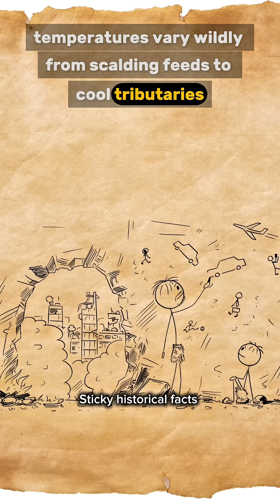The Boiling River Where No Fish Can Live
📌 Description:
Discover Peru’s Boiling River—91 °C water running for miles in the Amazon. Myth meets geology in this natural wonder.